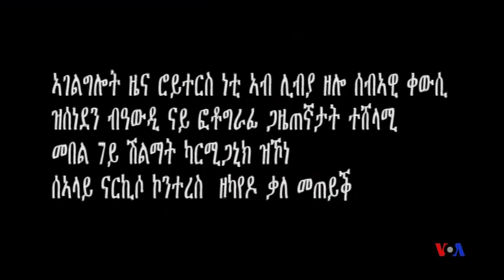ሊብያ፡ ናይ ሰባት ዕዳጋ ቦታ